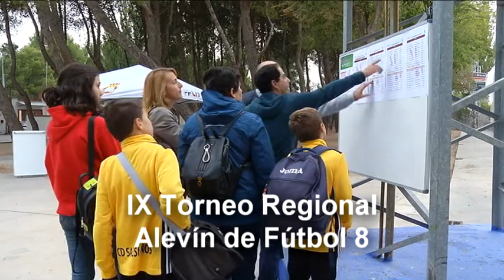Deportes: IX Torneo Alevín de Fútbol 8